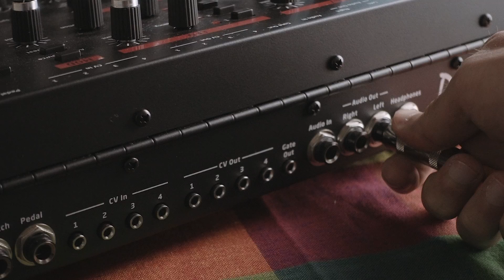DSI PRO 2 BASS DRUM SOUND DESIGN TUTORIAL ~ Synthesize This! Ep.01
A sound design tutorial on how to synthesize kick drum sounds on the DSI Pro 2 synthesizer. Synthesizing a bass/kick drum is relatively simple. The main idea is to simulate the response of a membrane being struck by a mallet. The crude approximation involves a sine wave whose frequency starts off really high but quickly drops down. The sine wave is achieved either via a sine wave oscillator directly or via a resonant low pass filter during self oscillation. In both cases, the sine wave's frequency is modulated via an ADSR envelope generator. In this video I demonstrate both approaches as well as adding effects like distortion or some of the character FX on the Pro 2. Finally I end with a simple demonstration of what the Pro 2's bass drum sounds like along with a Korg Volca Beats which I've synced via MIDI.

I'm still learning all this stuff so hopefully we can help each other out!

■■■■■ FEATURED GEAR ■■■■■
DSI Pro 2

■■■■■ VIDEO GEAR ■■■■■
Audio recorder
Main camera
Main lens
Secondary camera